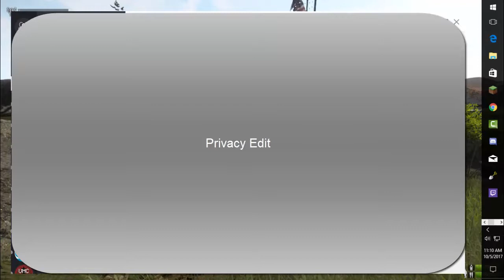Making Friends in Miscreated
Miscreated: Is it possible to make friends in a post apocalyptic world?